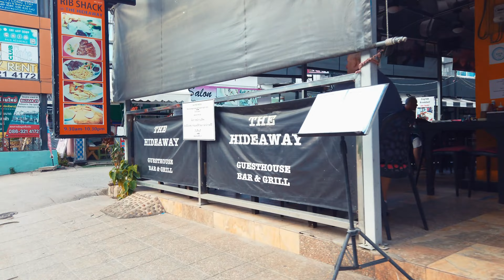Pattaya Soi Buakhao, Soi Boomerang, & Tree Town Scenes - 2023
Our aim is to show Pattaya street scenes and enhance Pattaya tourism attractions. Thank you for your understanding.